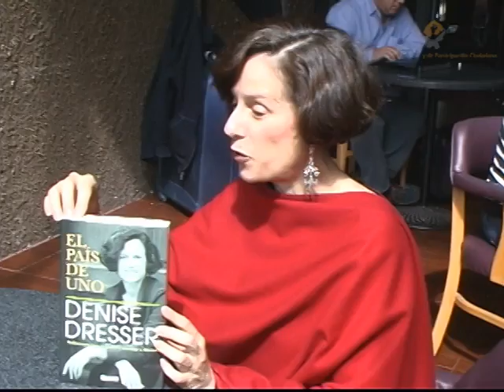Democracia, ciudadanía y participación: El IEPC en la FIL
El Instituto Electoral y de Participación Ciudadana del Estado de Jalisco participó en la Feria Internacional del Libro de Guadalajara en donde se realizaron actividades como presentaciones de libros y conferencias sobre el interminable tema de la democracia, además el Instituto aprovecho la oportunidad para continuar con la promoción de la Urna Electrónica.